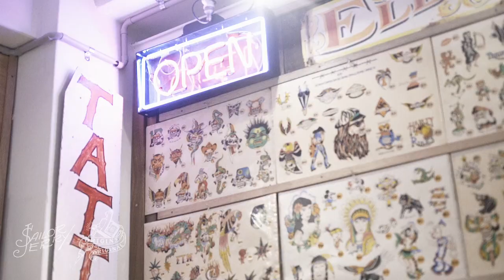Episode 5 Chapter 1: Rhys Gordon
Sailor Jerry Origins of Original - The Origins of Individuals